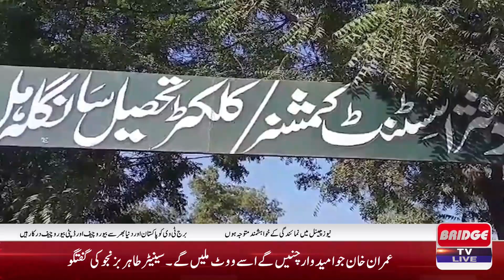15 Candidates Submitted Their Nomination Papers To The Returning Officer Sangla Hill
15 Candidates Submitted Their Nomination Papers To The Returning Officer Sangla Hill